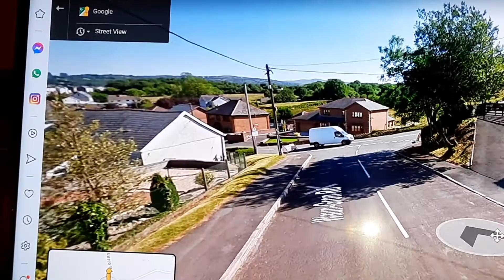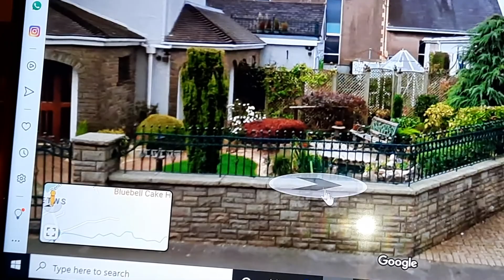Clive Worth Happy Days